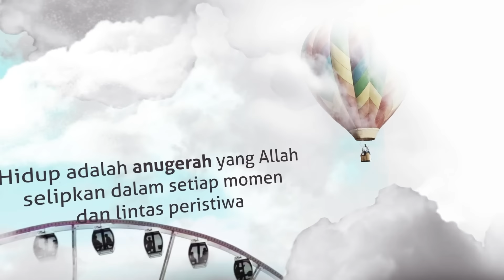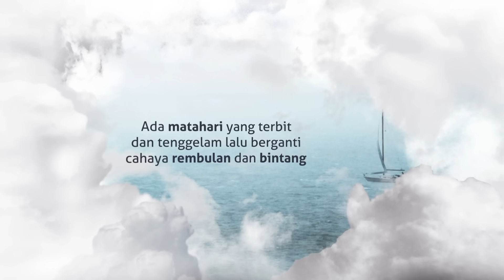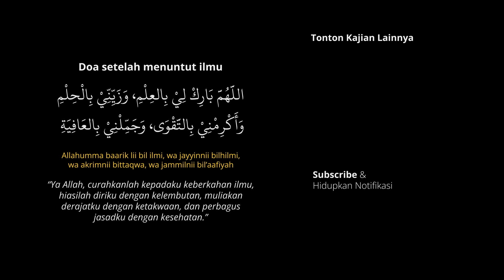KAJIAN TAFSIR : Disangka Bermutu Ternyata Perilaku Ghuluw | Abu Bassam Oemar Mita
Bersama dengan Komunitas : Muslim Munchen Jerman
Membahas Tafsir Surat Al Fatihah

The Art of Life

Karena hidup ini perlu dinikmati dengan cara yang Allah ridhai

Hari/Tanggal: Sabtu, 15 Juni - 25 Juni 2024 (11X sesi)

Investasi:
Rp 200.000

Bismillahirrahmanirrohim,